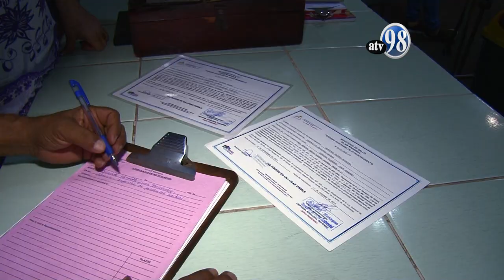Reportaje Guardianes de la salud